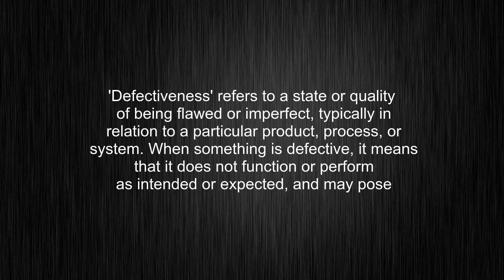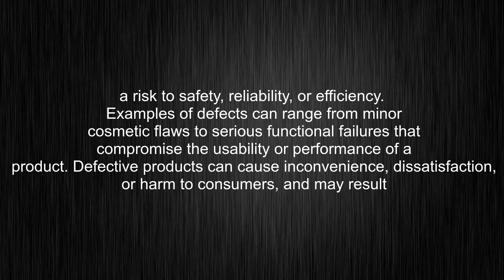What's the meaning of "defectiveness", How to pronounce defectiveness?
This video tells you what "defectiveness" means, how to pronounce it, provides a pronunciation guide and an accurate definition.
00:00 Pronunciation
00:24 Meaning

- What is the meaning of defectiveness
- How to say defectiveness
- What is the definition of defectiveness
- How to pronounce defectiveness

Visit our free audio/video dictionary tutorial to learn how to correctly pronounce words/names and to learn their meanings, definitions, just like defectiveness definition and meaning in Merriam-Webster, defectiveness definition and meaning in Collins English Dictionary, defectiveness definition and meaning in The Oxford English Dictionary, defectiveness definition and meaning in Longman Dictionary of Contemporary English, defectiveness definition and meaning in Cambridge Advanced Learner's Dictionary, and more.